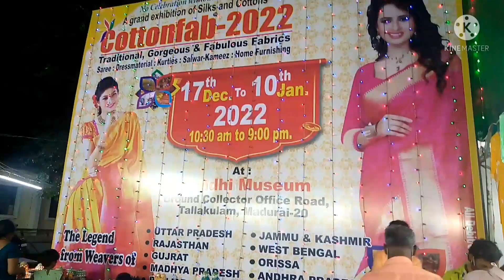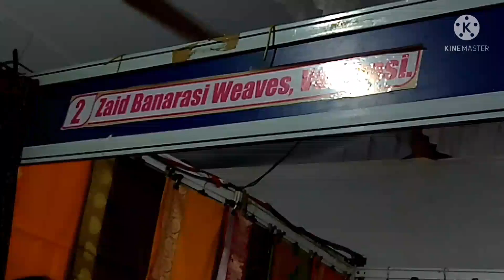MADURAI GANDHI MUSEUM EXHIBTION 2022|BANARAS SAREES COLLECTIONS|KURTHIS COLLECTIONS|MUG COLLECTIONS